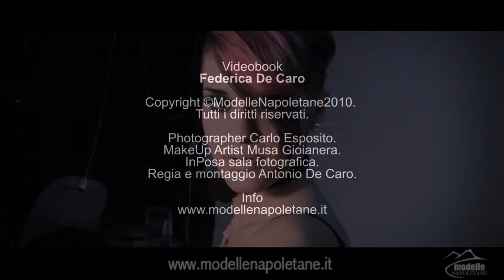Federica De Caro per ModelleNapoletane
Model: Federica De Caro
Photo By: Modelle Napoletane
Photographer: Carlo Esposito
Videomaker: Antonio De Caro
Make-up Artist: Musa Gioianera
Sala Fotografica: InPosa